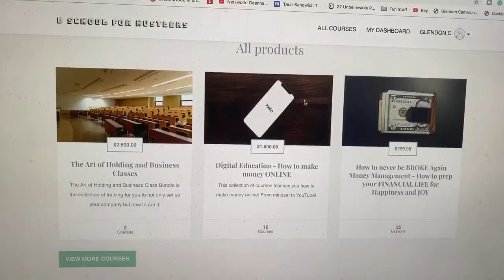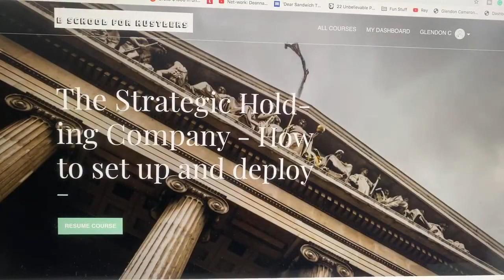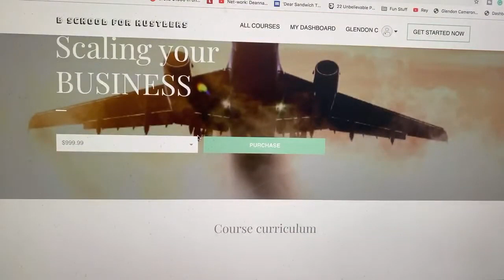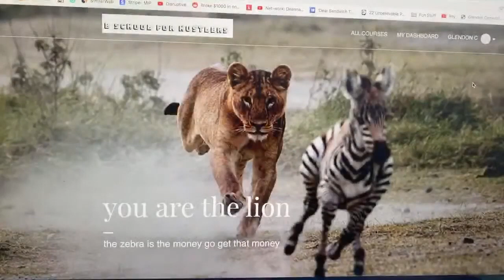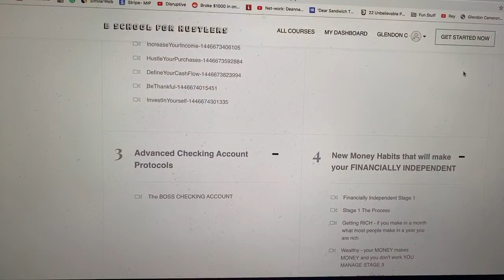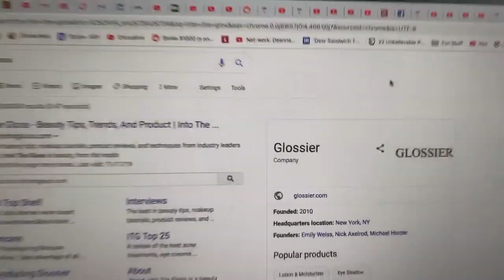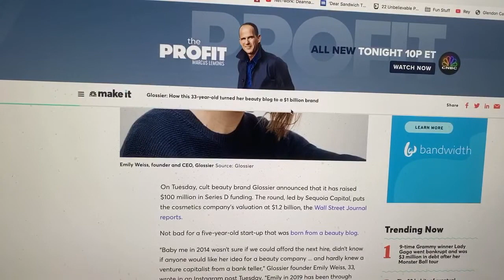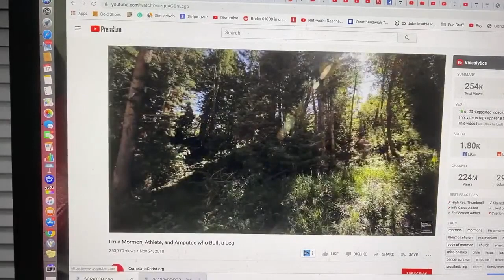The Real Way to grow a Company and have High Impact